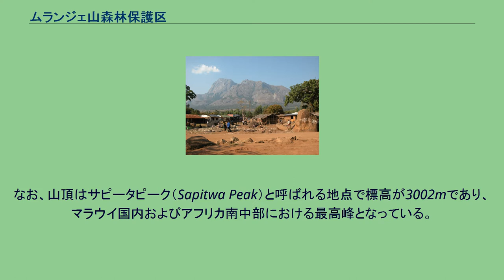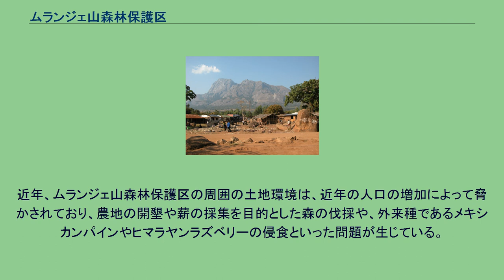ムランジェ山森林保護区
ムランジェ山森林保護区（Mulanje Mountain Forest Reserve）は、1927年に設立されたマラウイの保護区である。
ムランジェ山保全トラストにより管理されている。
ムランジェ山は、閃長岩や石英閃長岩、花崗岩といった岩石から構成されており、およそ500km²の山塊から形成されている。
山の周辺は海抜600m-700mの平野であり、人口密集地域となっている。
ムランジェ山は、この平野の中に急激な傾斜を持ってそそり立ち、海抜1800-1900mである斜面の上には盆地が形成されている。
なお、山頂はサピータピーク（Sapitwa Peak）と呼ばれる地点で標高が3002mであり、マラウイ国内およびアフリカ南中部における最高峰となっている。
ムランジェ山の高い海抜やその地形学的構造から、この地域では11月から4月にかけて高い降雨量が観測されるような独特の気候が見られる。
この特徴的な気候により生物の高多様性が育まれ、希少種や固有種が数多く存在するユニークな生態系が発展している。
ムランジェ山固有の植物であるWiddringtonia whytei （ウィドリントニア属の樹木：en:Widdringtonia） は激しい伐採により絶滅の危機にあるが、保護区内には貴重なこの植物が自生している。
また、その他の植物や動物に関しても数多くの固有種が生息しており、具体的にはノドジロムジヒタキ（en:Thyolo alethe）やムナジロムジヒタキなどの鳥類、様々なチョウ、ミニマヒメカメレオン（en:Brookesia minima）、ヤモリ科、トカゲ科、コガネガエル科（Squeaker Frog）の仲間のほか、手足を持たない珍しい"burrowing skink"などが知られている。
近年、ムランジェ山森林保護区の周囲の土地環境は、近年の人口の増加によって脅かされており、農地の開墾や薪の採集を目的とした森の伐採や、外来種であるメキシカンパインやヒマラヤンラズベリーの侵食といった問題が生じている。